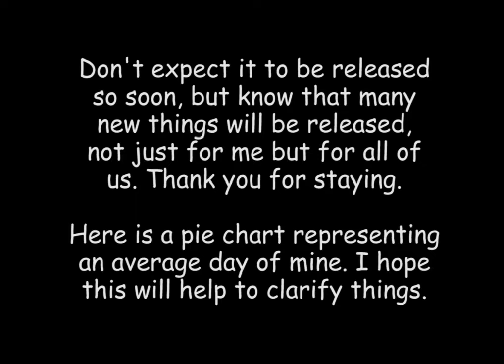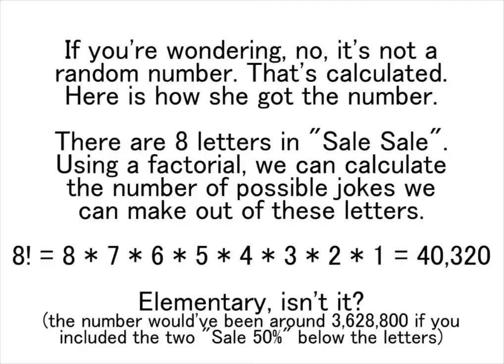Status Update [2021-07-15] ("Sasa Lele"/Della being a smartass)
I love my internet friends. All of them.

Sorry for making little progress. See timestamp (0:44) I might upload a peek of my development on RD1. We'll see. We'll see...

Scene clip from "Avengers: Infinity War", owned by Marvel Studios. See timestamp (1:06) for my defense. If you lawyers disagree just because you lot want to make money out of even just a molecule of your content transformed for a joke about a joke within a series of conversations on Discord about a meme everyone is doing (which none of them has anything to do with the film whatsoever), you are being a part of the culture which limits creativity and therefore, limiting the production of great things and great innovations, and you greedy jerkbags should be deeply ashamed and I hope your kids ask you the golden question: "What's your real job? Everyone at school keeps on bullying me because they say you're a greedy bloody cunt who steals from the poor, gives to the rich, and builds a kingdom out of meme corpses by capitalizing on meme videos clearly under the fair use policy created with the intent of providing creators the protection from the flaws of the copyright laws, as proven by one of the cases that caused the fair use policy to exist, "Gyles v. Wilcox"; a case where a bookseller, a writer and two publishers argue about their intellectual property rights under the Statute of Anne, the very first copyright law in the world, and possibly the very first one to be monopolized and abused by heartless greedy bastards. So... what's your job? What do you do?"

Anyway, trust me, the full conversation was a total blast. Flipping entertaining, like watching an improvised show! ^ ω ^

OCs on the image from left to right: Della Arlene James, Sophine James, "Cantonella", and Alexander "Lunatic" James. The characters on the Discord conversations; I have no idea of who they are, except for Elena Constance, Zach Davis, TOSHIRO, Kobun, and Minbot.

Della is not clever; she's just built different. Literally, if you know what I mean. ^_~

(no, I added the 808 drums. it was not part of the original track)